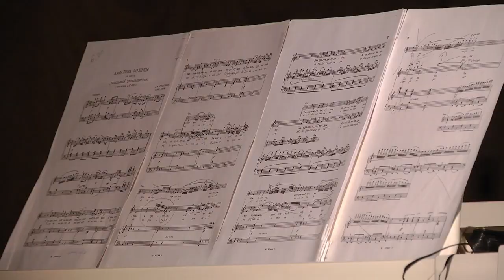Добрый вечер, Гомель! 24.02.2021 В гостях солистка Гомельской областной филармонии Ольга Кузьменко.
Классика всегда актуальна: говорят и о моде, и о музыке. А  гостья «Музыкальной среды» прекрасно знает, как классику преподнести красиво и со вкусом. В этом выпуске программы - солистка Гомельской областной филармонии, Лауреат Международных конкурсов, обладательница колоратурного сопрано и просто красавица Ольга КУЗЬМЕНКО. Разговор о музыке и не только.